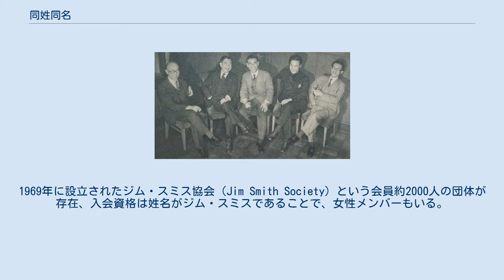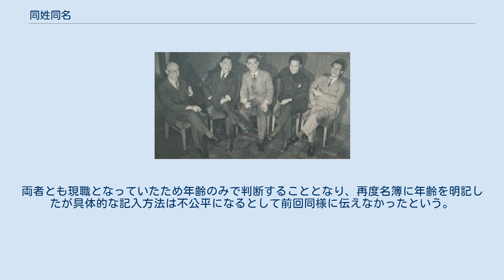同姓同名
左から、 金沢大教授の伊藤武雄、 大阪商船社長の伊藤武雄、 中国研究者の伊藤武雄、 声楽家の伊藤武雄、 名古屋大教授の伊藤武雄（1951年撮影） 同姓同名（どうせいどうめい）とは、姓名（氏名）が同じ読みや同じ表記であること。
 同姓同名があり得るために、姓名は必ずしも個人を識別するための鍵とはなり得ない。
同姓同名の人物同士が同じ場に居合わせてしまった場合は、単に紛らわしいだけではなく、時に取り違えが重大な医療過誤などを招くことがある。
日本では漢字表記は一致するが読みが異なる場合もある。
（例：河野（かわの、こうの）や幸子（さちこ、ゆきこ）等。
著名人では昭和前期の外交官の加瀬俊一（かせ しゅんいち、かせ としかず）や、歌手の安田祥子（やすだ さちこ、由紀さおりの姉）とラジオパーソナリティーの安田祥子（やすだ しょうこ）、女優の香山美子（かやま よしこ）と詩人の香山美子（こうやま よしこ）などの例がある。
 著名人同士で本名が同姓同名でも、一方が芸名を使用している場合、芸名を使用している側がトラブルの当事者となった時に報道する際には、風評被害を回避するために芸名を中心に報道する場合がある。
 同姓または同名というのはかなり存在するが、姓名両方が同じという例は確率が低い。
日本で見られる同姓同名は、数多くいる姓（主に鈴木、田中、佐藤など）と、その時期に流行した名の組み合わせが多いようである。
また、同姓同名で性別が異なる場合もある（例えば著名人では元野球選手と女優の平田薫、男性競艇選手と女性政治家の太田和美、男性競輪選手と女性歌手の井上昌己など）。
元々は違う姓でも、結婚や養子縁組による改姓で同姓同名になるというケースも起こり得る。
秩父宮雍仁親王妃勢津子は結婚前は松平節子だったが、秩父宮雍仁親王との結婚にあたって当時の皇太后（秩父宮の母である貞明皇后、名が節子）と同名（天皇・皇族には姓はない。なお読みは異なる）となるため勢津子と改名している。
変わった例では、平安時代の著名人に「源信」という人物がふたり存在する。
一人は僧侶でゲンシン、もう一人は貴族でミナモトノマコトと読むが、当時の僧侶は出家すると姓がなくなり、同姓同名同然になっている。
 日本では、近親者に同姓同名の人物がいる場合は、役所において戸籍の取り扱いを間違えないように内部向けに注意書きをしておく。
また日常生活に不便を感じる場合は、改名が認められやすい。
選挙において同姓同名の候補者が立候補した場合には、名前のあとに居住地の町名を括弧で囲んで記載する事が多い。
このような例は、歴史的な経緯によってその集落全体が同じ姓を名乗っているような地域では、それほど珍しくないケースであるといえる。
 親族や近隣に同姓同名がいて混乱をきたす場合には、どちらか一方が名の変更届を提出すれば改名が認められる傾向がある。
なお、結婚したときに女性が男性の姓に改姓し、親族や近隣に同姓同名がいることによる混同を避けたい一方で同姓同名対象者となる当事者が名の継続を望んだため名の変更届の提出を拒否する事案を想定して、事実婚とするケースや、それを理由とした選択的夫婦別姓制度導入を望む声がある。
 韓国（朝鮮）や中国では、日本と比べて姓と名の種類が圧倒的に少ないため、同姓同名の人物が非常に多い。
そのため、人名を呼ぶ場合は、日本のように姓もしくは名だけではなく、フルネームで呼ぶことが一般的である。
古代中国では一字姓（単姓）が多かったものの、前漢末期には二字姓（複姓）が普及しつつあった。
しかし新の王莽により二字姓が禁じられたため、以後しばらく二字姓が抑制されることとなった。
 欧米ではキリスト教にちなんだ名前が多く、元々主要な名前の種類がさほど多くないことと、親や親族と同じ名前を与えられることが多いため、同姓同名（ファーストネームとラストネームが同じ）は比較的多い。
このため、Jr.（ジュニア）やミドルネーム、II（ザ・セカンド、二世）やIII（ザ・サード、三世）を付けたり、ニックネームを区別したりする（マッカーサーはGHQ総司令官の本人と駐日大使の甥がダグラス、ルーズベルトは大統領を務めた父・陸軍准将の息子・実業家の孫でセオドアの、同姓同名）。
アラブ地域でもイスラームに由来する名前は多く、父や祖父などの歴代の名や部族名を後に続けて区別する習慣を持つが、なお同名、すなわち自分自身の名前、歴代の先祖の名、部族名や集落名が同じということはしばしばあり、アメリカではテロリストとされる要注意人物と同名であった別人が飛行機に乗ろうと...